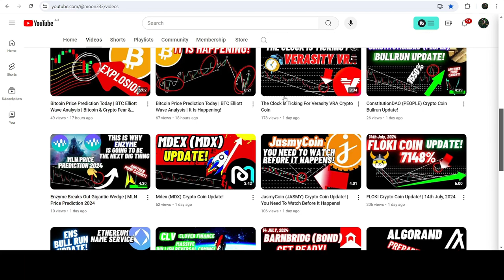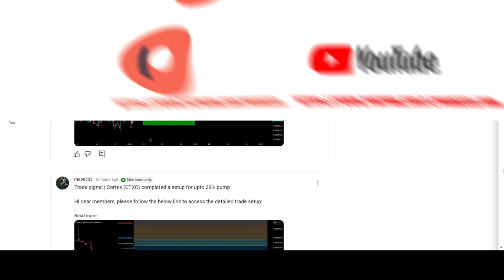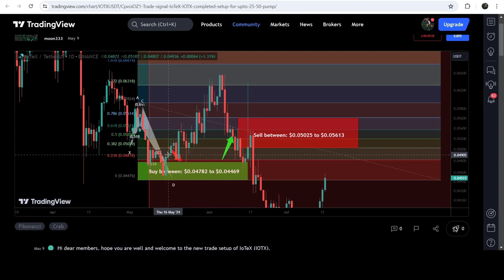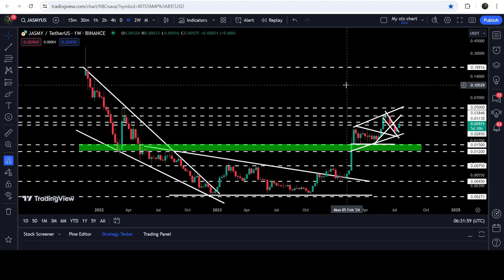JasmyCoin (JASMY) Crypto Coin Breaks Out!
Or

Here is the report for the trading signals for the month of May, 2024: